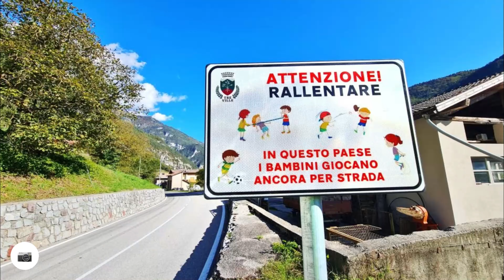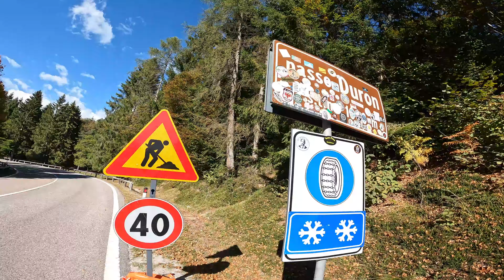GravelBike: Giro ad Anello Valle del Sarca